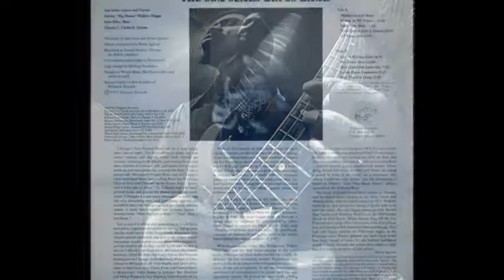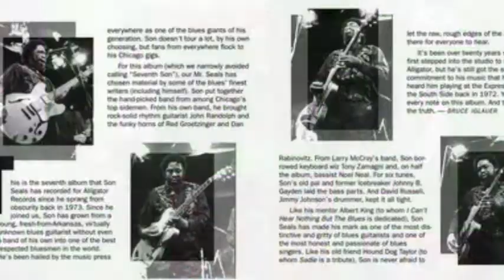The Son Seals Blues Band ~ ''Now That I'm Down''(Electric Chicago Blues 1973)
Johnny ''Big Moose'' Walker on organ